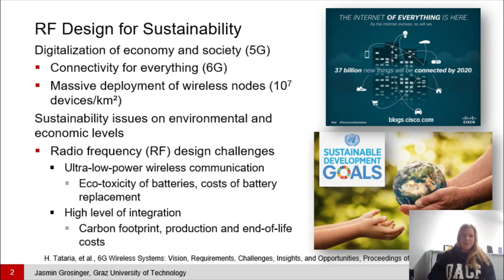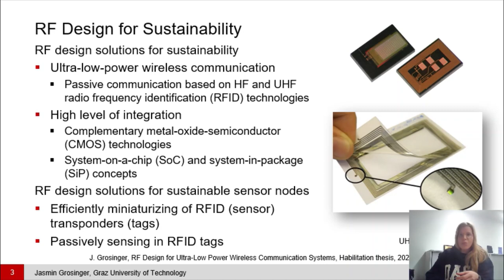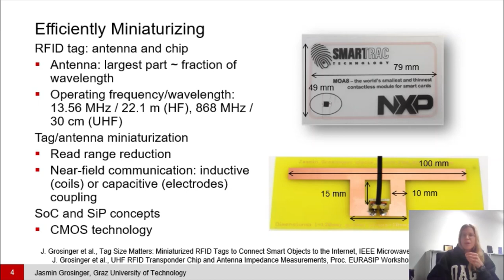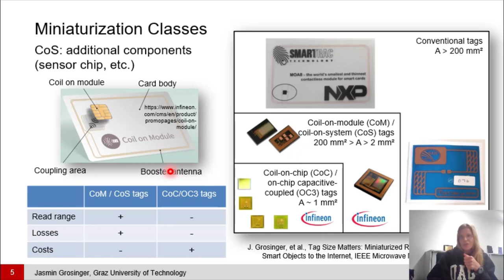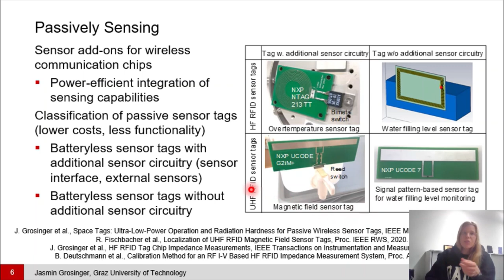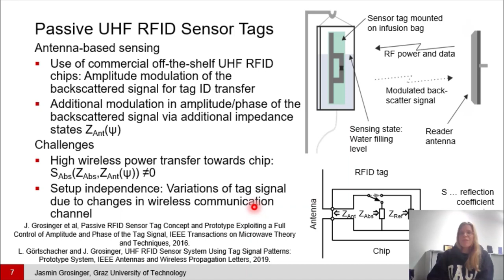RF Design For Ultra-Low-Power Wireless Communication Systems by Jasmin Grosinger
In this talk, I will present radio frequency (RF) design solutions for wireless sensor nodes to solve sustainability issues in the Internet of things (IoT), which arise due to the massive deployment of wireless IoT nodes on environmental and economic levels. Engineers can apply these RF design solutions to improve the ultra-low-power operation of IoT nodes, avoid batteries’ eco-toxicity, and decrease maintenance costs due to battery replacement. The presented solutions offer high integration levels based on system-on-chip and system-in-package concepts in low-cost complementary metal-oxide-semiconductor technologies to limit costs and carbon footprints of these nodes. Within this research context, I will present solutions for ultra-low-power wireless communication systems based on high frequency (HF) and ultra-high frequency (UHF) radio frequency identification (RFID) technologies. In particular, I will present RF design solutions for HF and UHF RFID systems that reveal how to develop passive miniaturized IoT nodes that operate robustly in harsh application environments and how to create batteryless or rather passive IoT nodes, which provide passive sensing capabilities and work robustly in their respective application environment.

This is a preview video. For the full talk, please check the MTT-S DML program